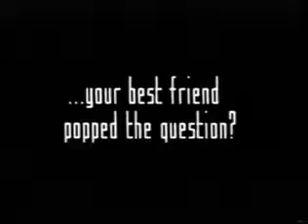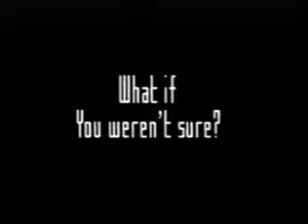Trailer Filme O Casamento Do Meu Melhor Amigo 1997 (MundoDownstarnet)